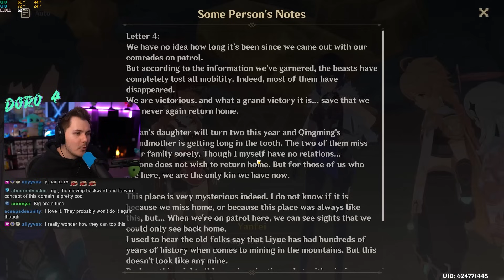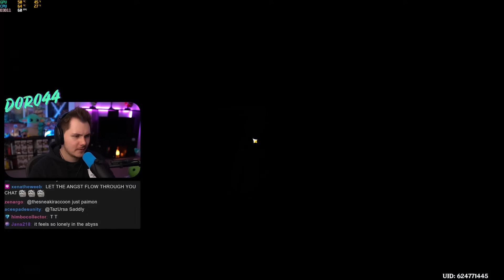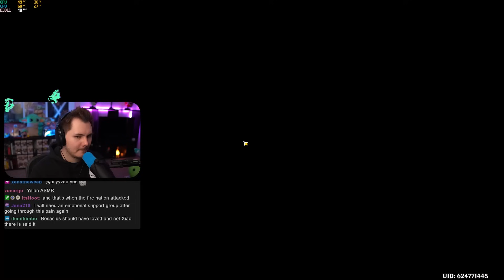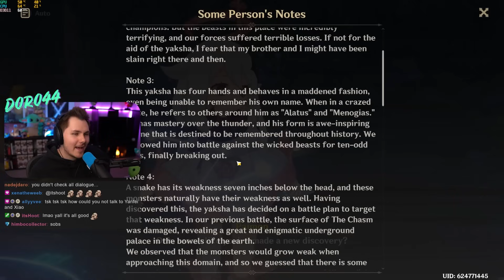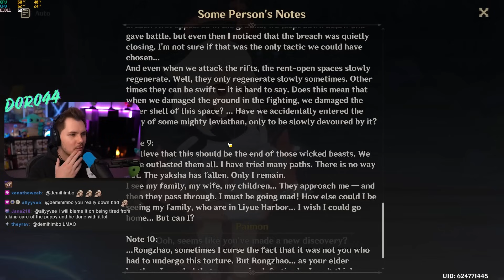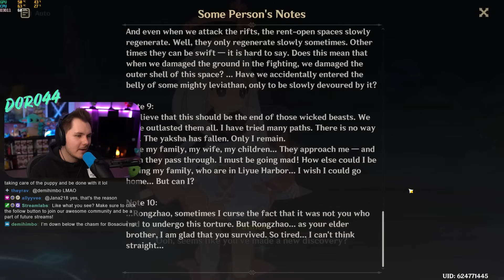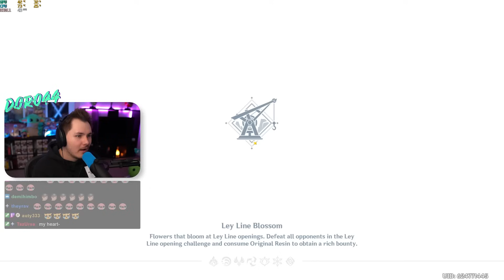The 2.7 Archon Quest Finale Hurt Me | Genshin Impact Reaction Part 2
The 2.7 Archon Quest finale hurt me so much in Genshin Impact...But man, this quest blew me away!

▼ EXPAND ME ▼

I hope you enjoyed my Genshin Impact 2.7 Archon Quest (Perilous Trail) reaction! This quest is one of, if not the best quest yet!